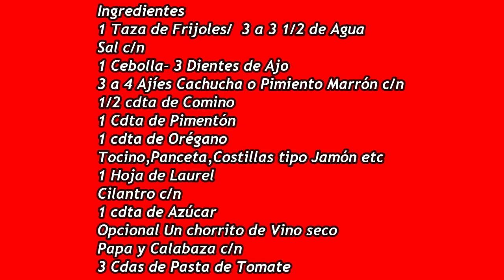Comida Cubana Potaje de Frijoles Blancos Judías Blancas Alubias Blancas